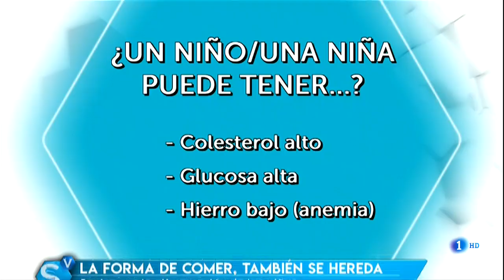¿Qué deben comer los niños? | Lucía Galán responde en 'Saber vivir'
Lucía Galán nos explica cuáles son los alimentos qué deben comer los niños para evitar enfermedades como la obesidad o el sobrepeso.